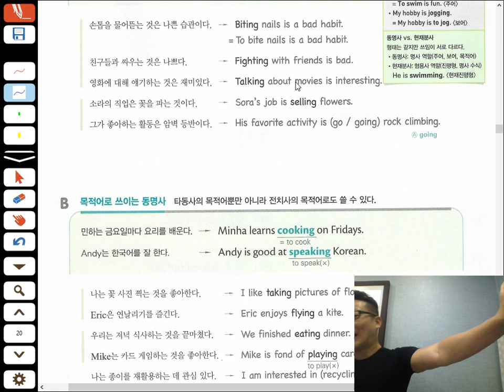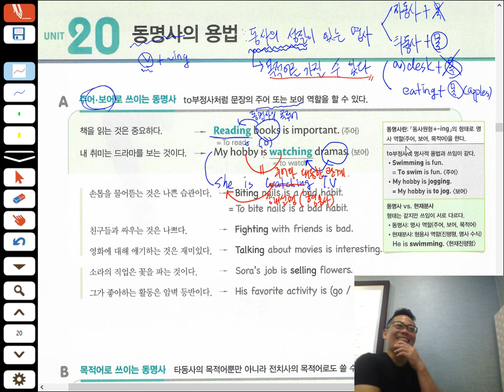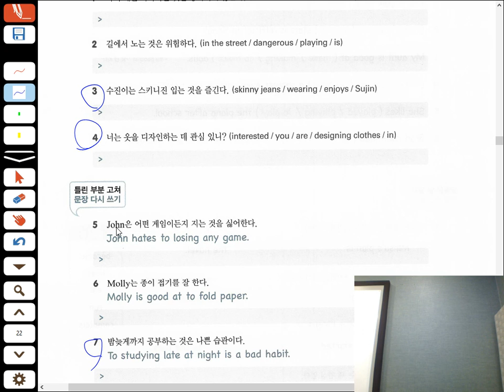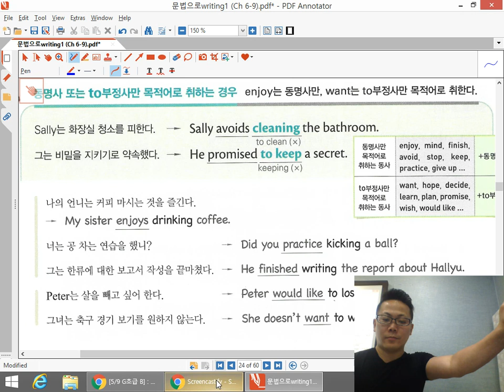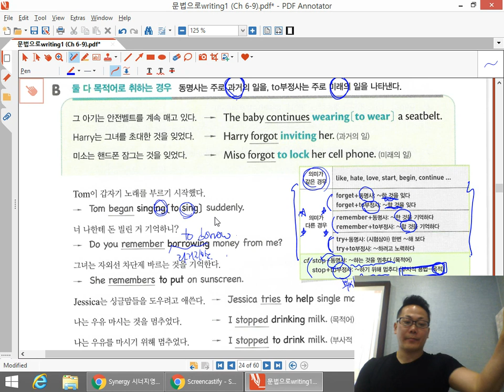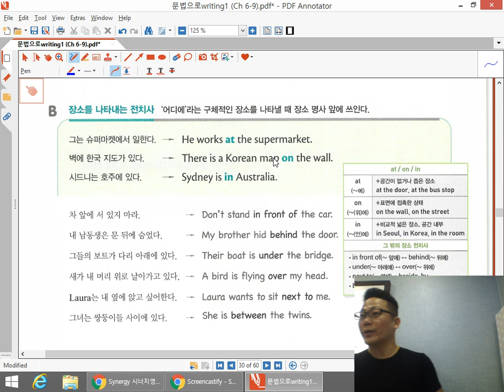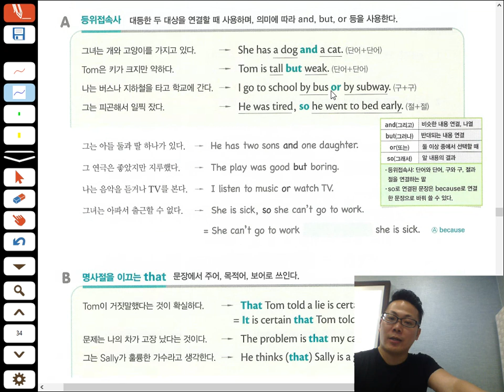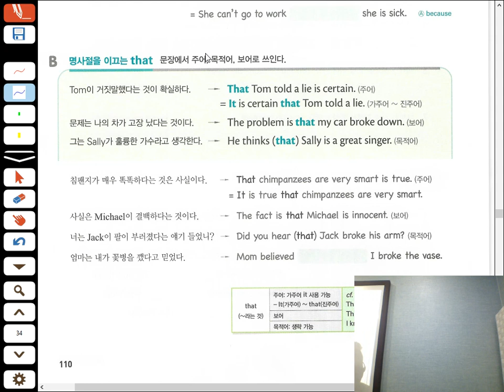May 14, 2019 7:28 PM